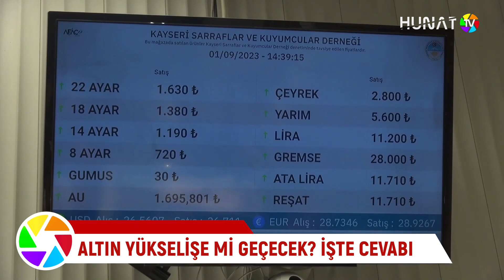ALTIN YÜKSELİŞE Mİ GEÇECEK İŞTE CEVABI